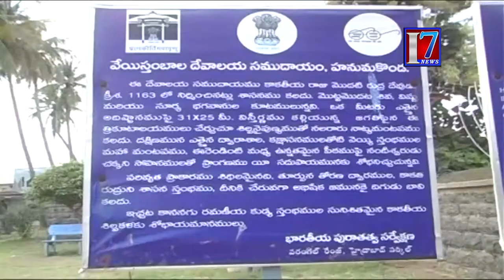Why State Neglects 1000 Pillar Temple (Veyyi Stamabala Gudi) Development Works Warangal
7news is founded on a vision, which seeks to be the most Creative media organization of the world. It is the India’s leading  24-hour news network , offering comprehensive news coverage, business, lifestyle and feature programming and documentaries to the worldwide news networks, which include News Channels, Print Media And Online web casts. It is a one-stop shop, which aims to provide editorial